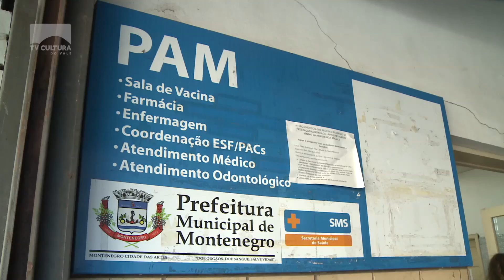Nova Sede do PAM de Montenegro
Em breve a população de Montenegro vai poder contar com uma unidade básica de saúde no centro da cidade. As novas instalações do PAM devem ficar prontas até a metade deste mês e os serviços, que antes eram realizados nas dependências do INSS, passam a ser ofertados em um prédio na Ramiro Barcelos.